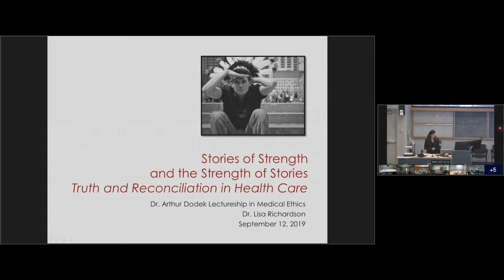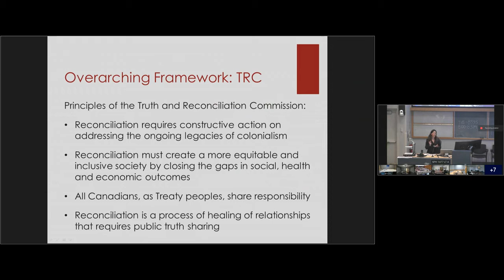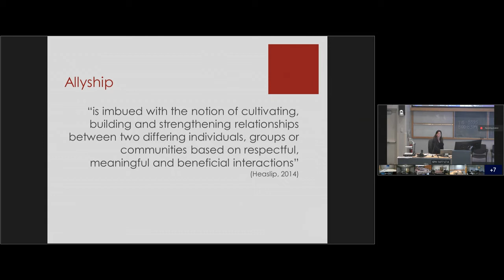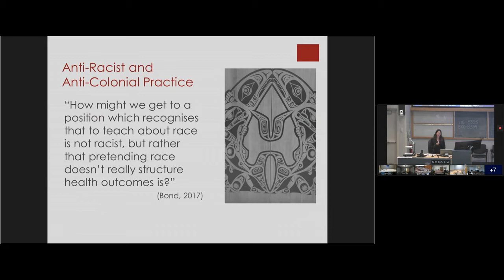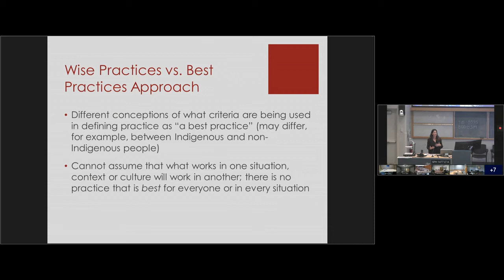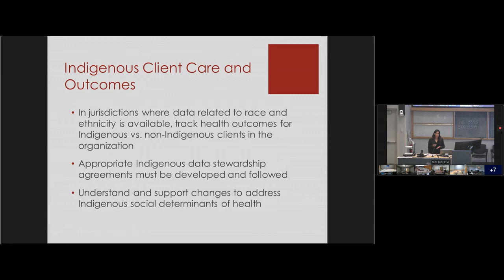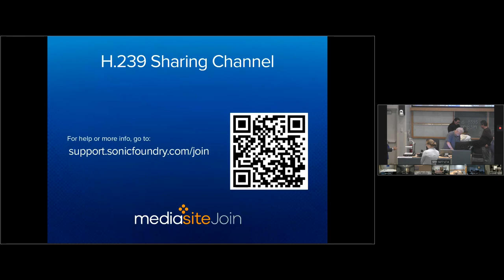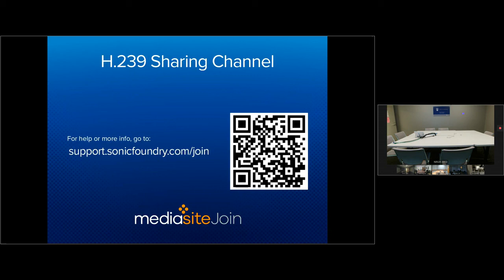SPH Medicine Medical Grand Rounds September 12, 2019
The Second Annual Dr. Arthur Dodek Lectureship in Medical Ethics and Professionalism
Guest Presenter:  Lisa Richardson, MD, MA, FRCPC
Dr. Lisa Richardson is a clinician-educator in the University of Toronto's Division of General Internal Medicine, and practices at the University Health Network.   Her academic interest lies in the integration of critical and Indigenous perspectives into medical education and she is an education researcher at The Wilson Centre.  She holds the roles of Strategic Advisor in Indigenous Health for the University of Toronto’s Faculty of Medicine and is also the Indigenous Strategy Lead for Women’s College Hospital.  She co-leads a new portfolio for the Department of Medicine called Person-Centered Care Education.   She chairs several provincial and national committees to advance Indigenous medical education, and has been honoured with the Royal College of Physicians and Surgeons’ Thomas Dignan Award for Indigenous Health.